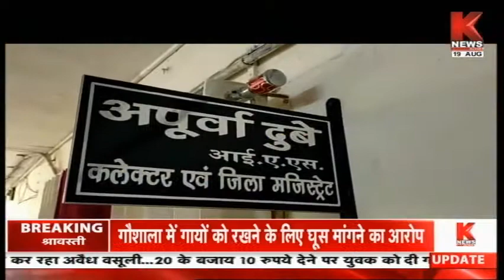Fatehpur : डीएम ने तीन लेखपालों को किया निलंबित || Knews